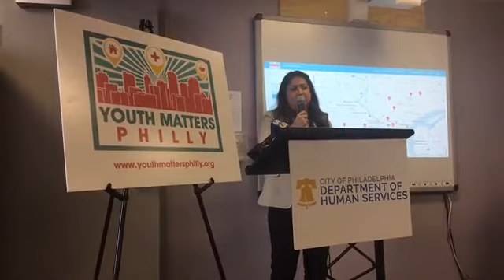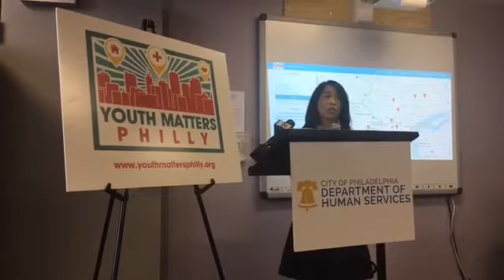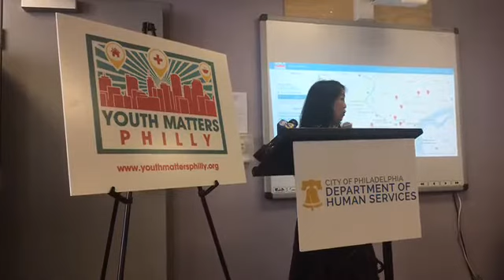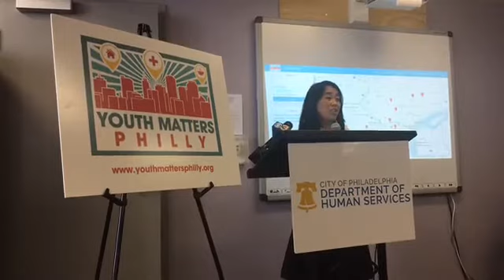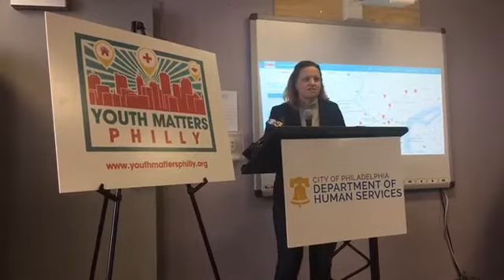Youth Matters: Philly - Launch and Press Conference (May 1, 2017)